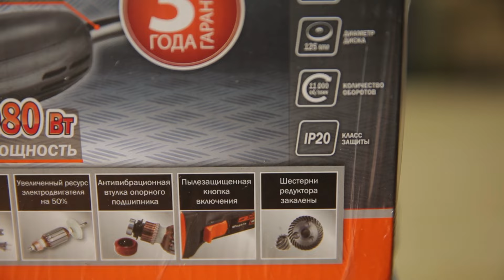Тест болгарок на пылезащиту: Makita - Bosch - Дніпро-М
Тестируем популярные болгарки торговых марок Макита, Бош и Днипро М на 125-й диаметр диска. Насыпем побольше пыли и песка вовнутрь инструмента и посмотрим как они будут работать!